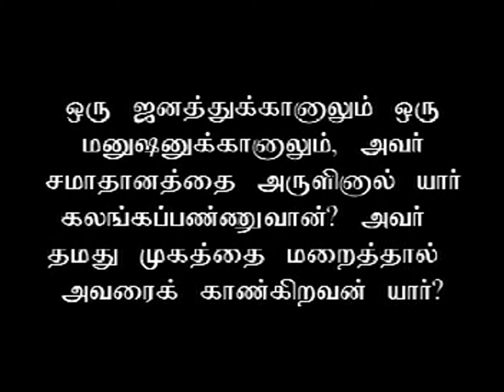PERMANENT PEACE COMMANDED BY GOD3072007